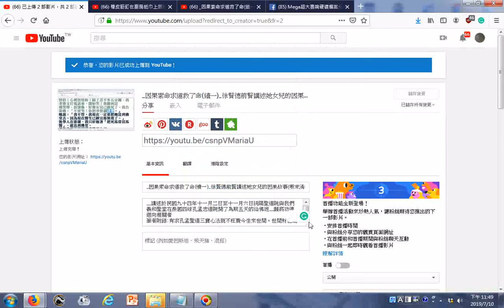20190710You’re missing out on key